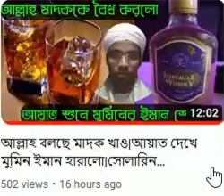আল্লাহ্ ও আল্লাহর কোরআন নিয়ে সোলারিন আলেক্সান্ডারের মিথ্যা কথা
বাংলা ভিডিও। সোলারিন_আলেকজান্ডার প্রায়ই দাবী করে যে, তার মিথ্যা_কথা শুনে মুমিনরা_ঈমান হারায়। এ কথা আদৌ সত্য নয়। মুমিনরা সবাই জানে যে, সোলারিন একজন বখাটে হিন্দু_যুবক, ছদ্ম নাম ধারণ করে মুসলমানদের বিভ্রান্ত করতে চাইছে। কোরআন অপব্যাখ্যা করার চেষ্টায় সে রত।
সঠিক বিষয়টি জানার জন্য ভিডিওটি সম্পূর্ণ দেখুন।